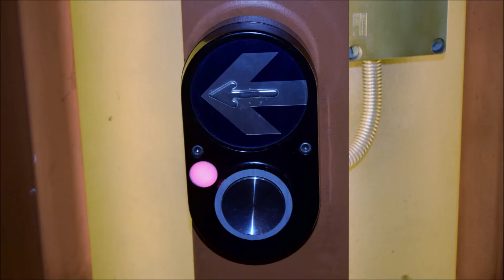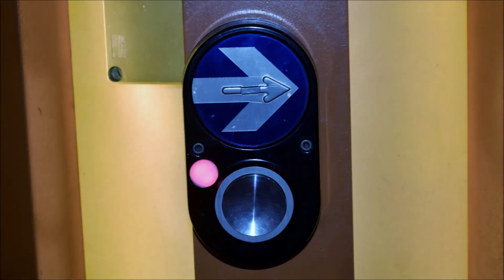Resorts World Sentosa Traffic lights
This video is to take photographs of traffic lights at Resorts World Sentosa. Taken on 5 December 2017.

Camera photographed/videographed by
NIKON D5300 & COOLPIX S6900